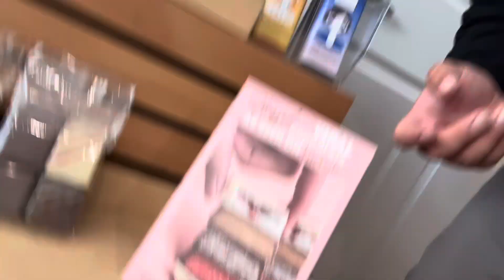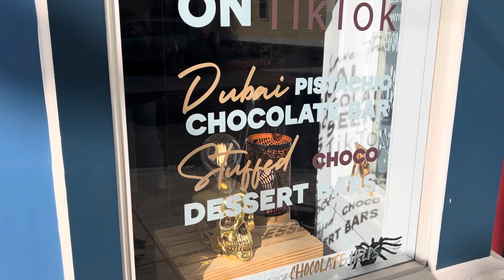Trying the famous chocolate bar as seen on TikTok.